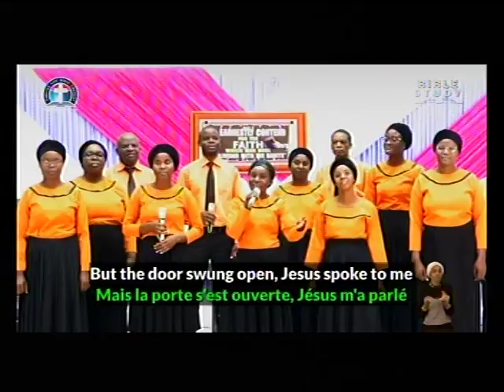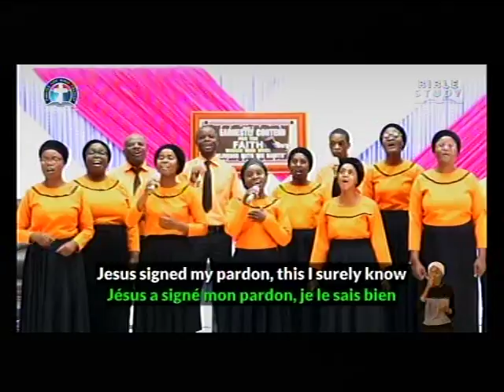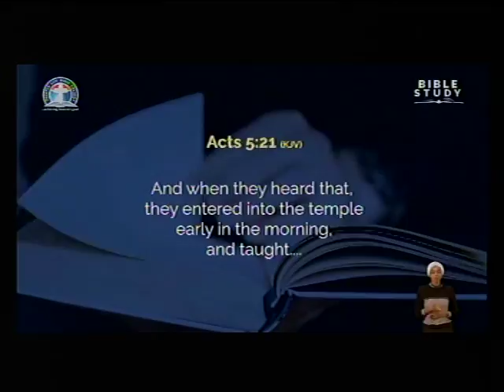DEEPER LFE BIBLE CHUCH.CHARLOTTESVILLE LIVE STREAM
We shall broadcast Saturday Workers' Training of DLCM by Pas. Dr. W.F. Kumuyi by 1.30pm EST.

Come and worship with us.
Join us.

FreeconfrencecallHD. Com
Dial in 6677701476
Code 344823#

Matthew Akanmu

*(Signed)*
Pst Ali Victor
*Moderator*